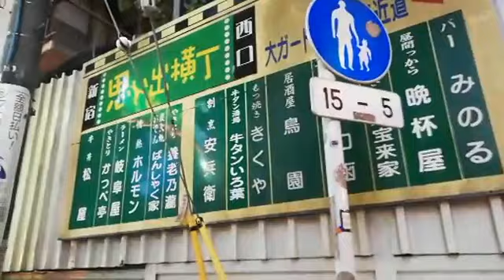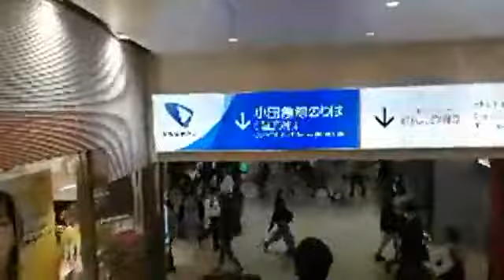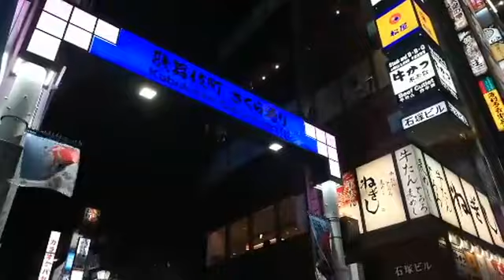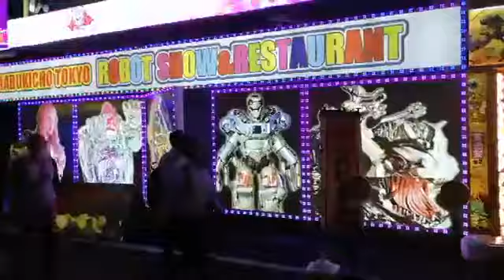『新宿LIVE』越夜越美麗的東京不夜城｜RecLoc直播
今天晚上，我們將帶大家走入東京最熱鬧的商業圈-新宿！夜幕降臨的新宿可謂是“不夜城’，無論是充滿懷舊風情的“回憶之町，還是燈紅酒綠的歌舞伎町，都在夜晚的新宿散發著屬於這個城獨特的魅力！

👇🏻👇🏻👇🏻Rec Loc App上線囉！